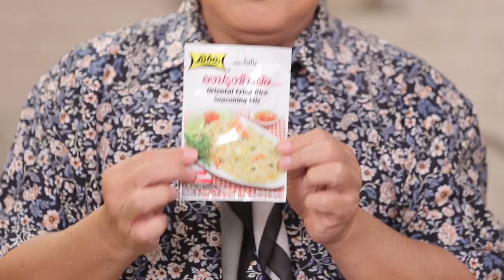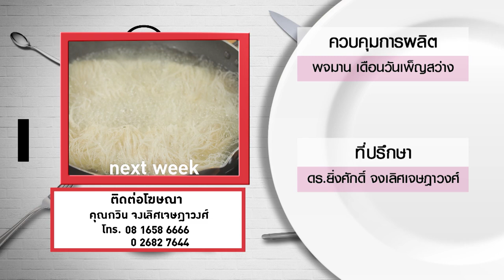'นก วนิดา' ตลกรุ่นใหญ่ โชว์ฝีมือทำเมนู ประทัดลม l กินได้ก็กิน l EP. 144 [3/3]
'นก วนิดา' ตลกรุ่นใหญ่ โชว์ฝีมือทำเมนู ประทัดลม ให้ 'อ.ยิ่งศักดิ์' ชิม จะกินได้ หรือเททิ้ง ติดตามได้ในรายการกินได้ก็กิน ทุกวันจันทร์ 16.30 น. ช่อง workpoint หมายเลข 23

▲Line @yingsakfood